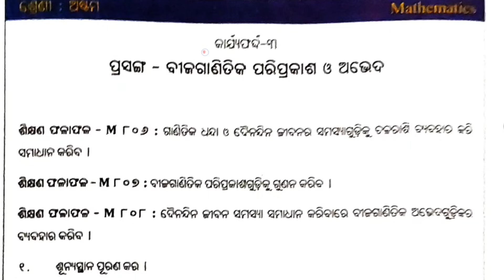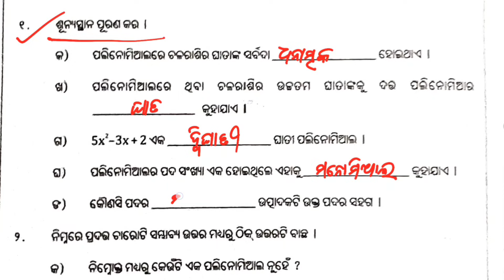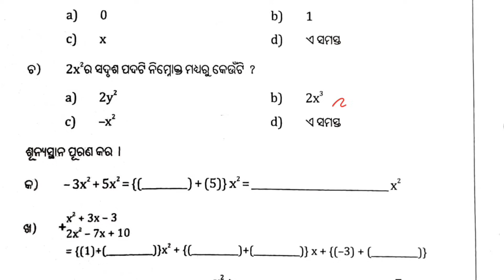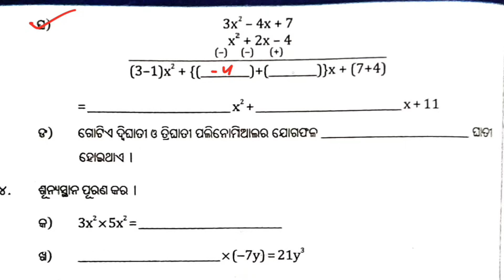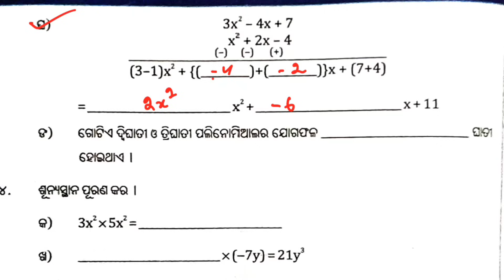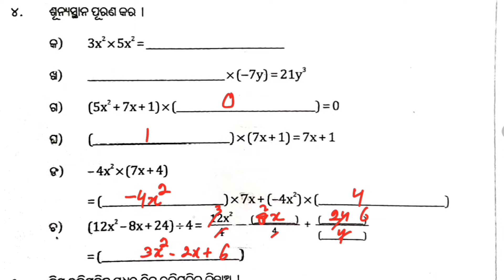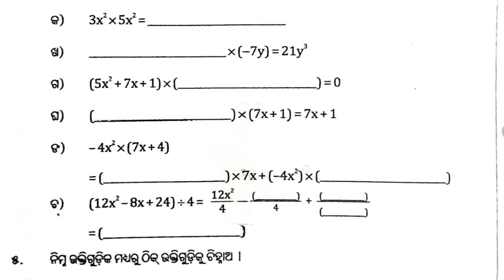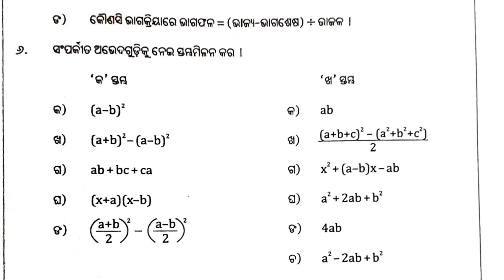Class 8 math workbook / କାର୍ଯ୍ୟଫର୍ଦ୍ଦ - ୩ /ଶିକ୍ଷଣ ଅଭିବୃଦ୍ଧି କାର୍ଯ୍ୟକ୍ରମ / 8th class Math / LEP 2024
8 class math workbook
8th class math
8 class math
workbook
Utthan
utthan
utthana
lep 2024
worksheet 3
ବୀଜଗାଣିତିକ ପରିପ୍ରକାଶ ଓ ଅଭେଦ
8 class math karja phada 3
Class 8 math workbook
6th class math workbook worksheet 3
math workbook 8 class
Class 8th math workbook worksheet 3
8th class math
8 CLASS MATH WORKSHEET 3